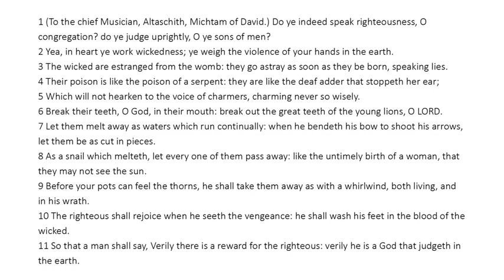Psalm 58 - King James Bible - Read Along Audio